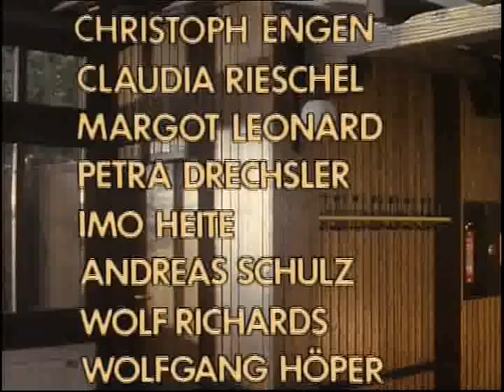Liane Hielscher „Moselbrück“ 04 S01e04.Neue Hoffnung